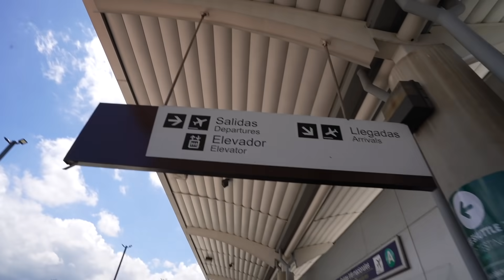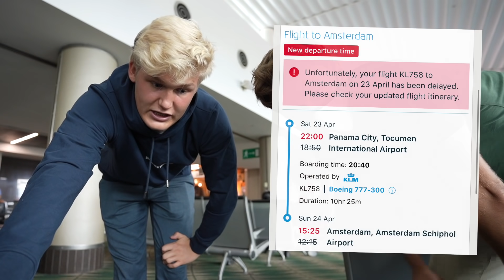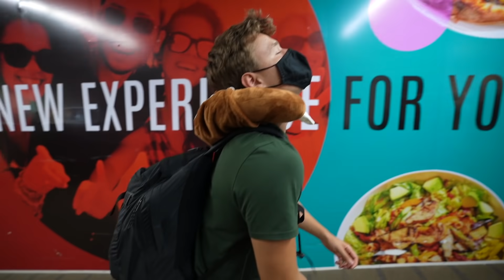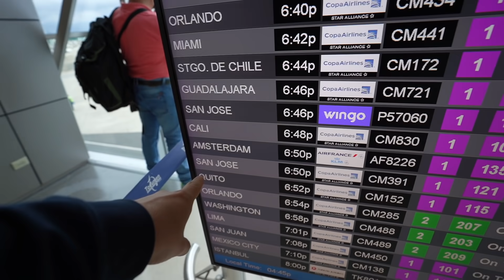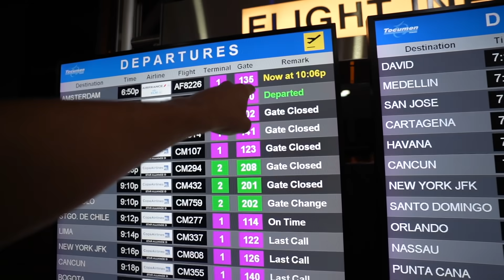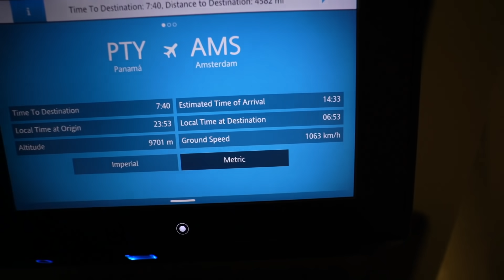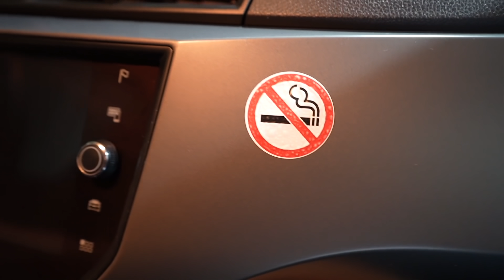Vores fly blev MEGET FORSINKET!..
I dag går turen videre fra Costa Rica, og videre til et nyt land som Momme aldrig nogensinde har været i, nemlig Portugal! Det er en ekstremt lang flyvetur, og den bliver ikke bedre af, at flyet bliver ekstremt forsinket... Heldigvis møder vi et par flinke danskere, som inviterer os med i lounge i lufthavnen! Så turen endte med at blive helt god alligevel!